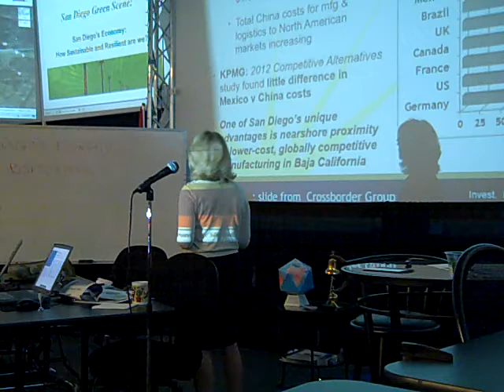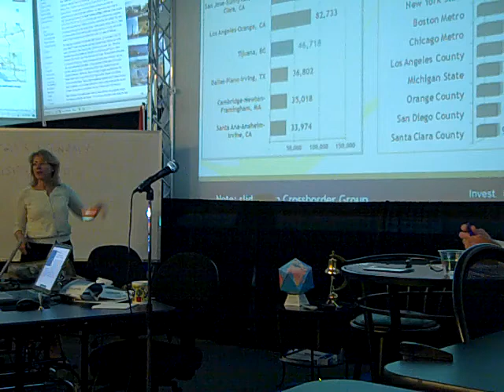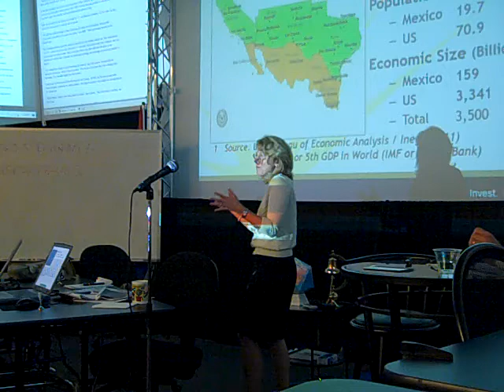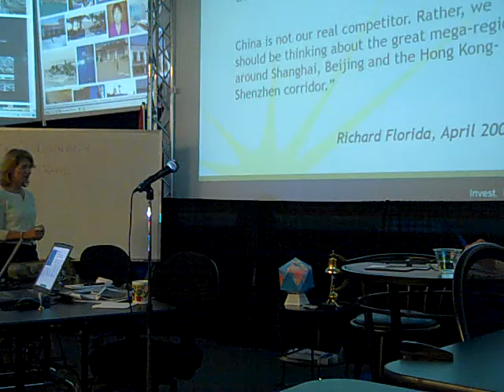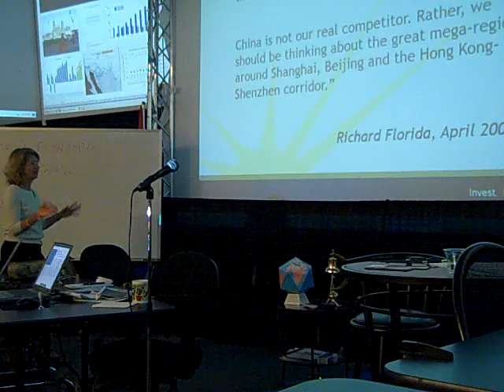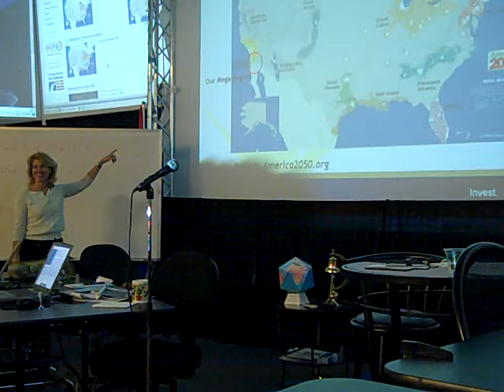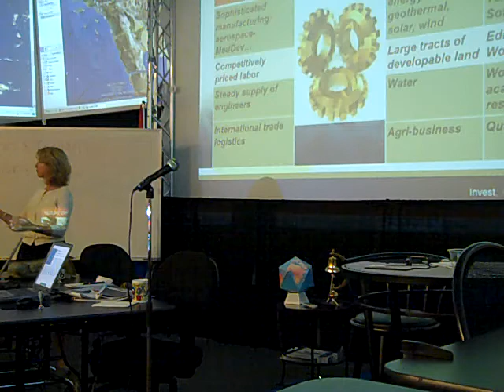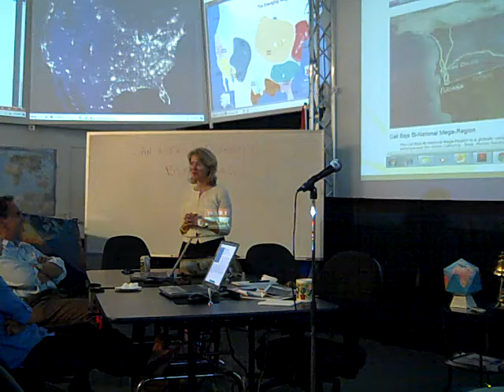san diego economy how sustainable and resilient are we 1